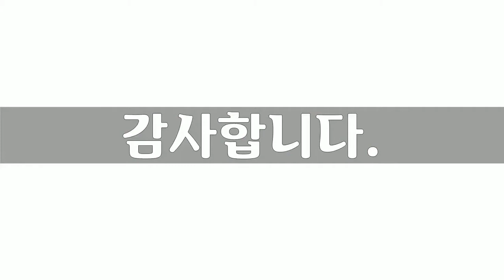풍경 5, 50장 풍경사진, 홍금표 작가, 공유마당